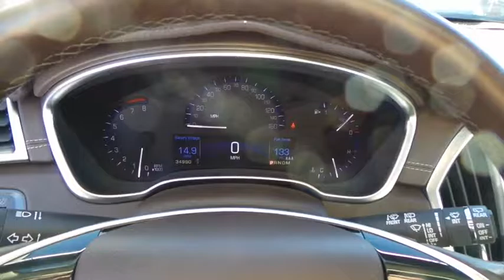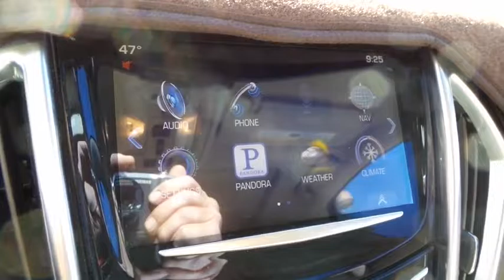2014 CADILLAC SRX Las Vegas, Henderson, St. George, Cedar City, Summerlin, NV P160139A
2014 CADILLAC SRX

Dual-Stage Driver & Front Passenger Airbags,Front & Rear Outboard Head Curtain Airbags,Front & Rear Parking Assist,Front Side-Impact Airbags,Pass-Key III Vehicle Theft-Deterrent System,Rear Cross-Traffic Alert,Theft-Deterrent Alarm System,Universal Home Remote,8-Way Power Front Seats,AM/FM/CD/MP3 Stereo w/Voice Recognition,Bluetooth Connectivity,Bose 8-Speaker Sound System,CUE System w/8-Inch Touchscreen Display,Dual-Zone Automatic Climate Control System,Electronic Cruise Control,Front Seat/Power Pedal Memory,Heated Steering Wheel,Interior Auto-Dimming Rearview Mirror,Manual Rake & Telescopic Steering Column,Power Programmable Door Locks,Power Windows w/Express Up/Down,Power-Adjustable Accelerator & Brake Pedals,Rearview Camera,Side Blind Zone Alert,Navigation System,Adaptive Remote Start,Power Heated Exterior Mirrors,Power Ultraview Sunroof,Rainsense Intermittent Windshield Wipers,Rear Power Liftgate w/Memory Height,4-Wheel Anti-Lock Vented Disc Brakes,Brake & Engine Controlled Traction Control,StabiliTrak Traction Control